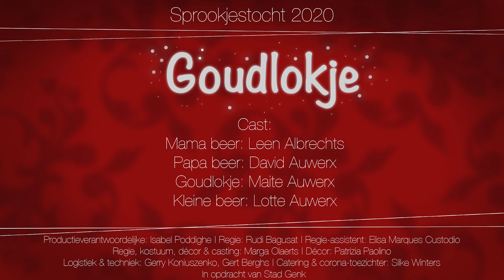Sprookjestocht 2020: Goudlokje